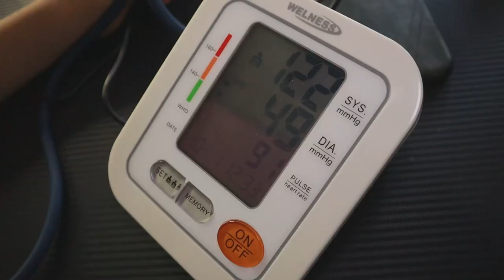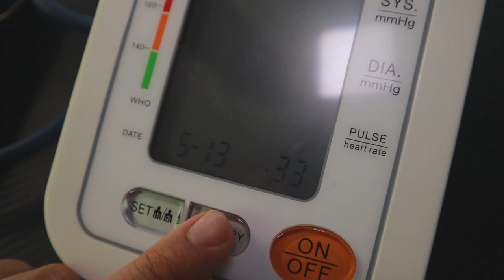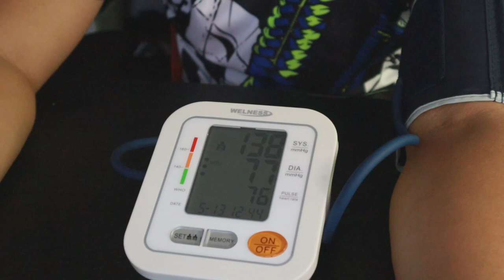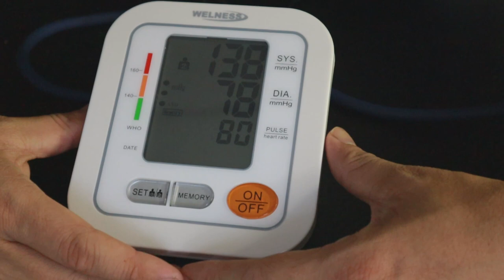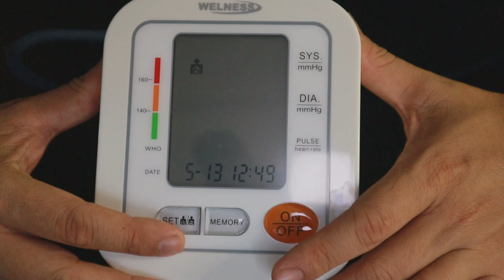รีวิวเครื่องวัดความดัน WELNESS BL-B928 l T3B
** การใช้เครื่องวัดความดัน ควรวัดเวลาเดียวกัน เพื่อเก็บข้อมูลสุขภาพ
*** เมื่อรู้สึกไม่ปกติ ควรวัดทันที เพราะความดันโลหิตถือเป็นสัญญานชีพอย่างหนึ่ง